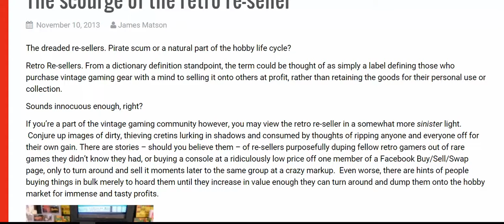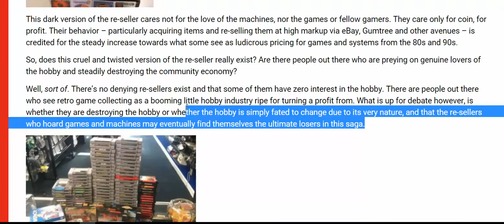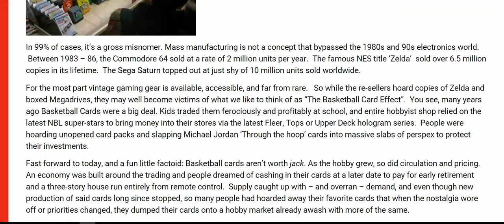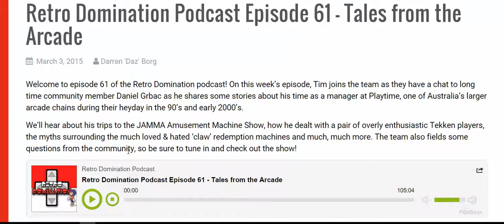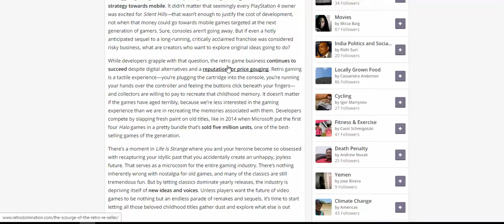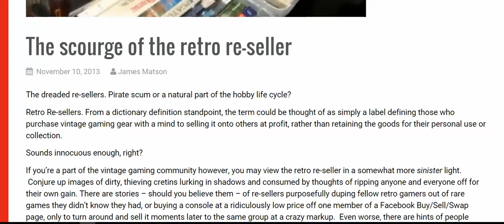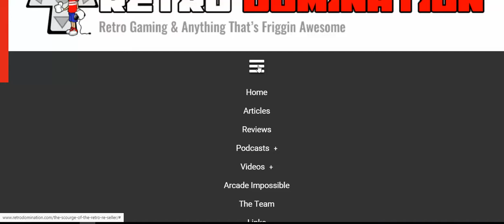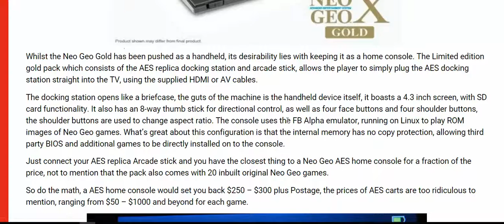Revisiting the retro gaming scandal HD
i don't know if you are aware of the retro gaming price gouging scandal that ocurred on youtube i think ether 2 or 3 years ago. well i'm going to revisit that and try to settle the debate. sure i have a soft spot for retro gaming, i respect some retro game hosts.
Jedite1. alphanerd 01, gaminggoose, rob bryant, gaminggeek, james rolfe. starsolder1.
while this was happening one night i was watching pat the nes punk show via xbox one, and the things he said was mean, and cruel about people wanting to buy retro games . i don't have a problem preserving retro games. But i wish that retro game collectors would move on to something NEW for a change. my god gaming consoles have move on. Coming soon is the Nintendo nx, x box 2 playstation 5. this generation is going to succeed with technology. where as older guys who keeps on clinging to the retro gaming scene will proably fizzle out and croak.